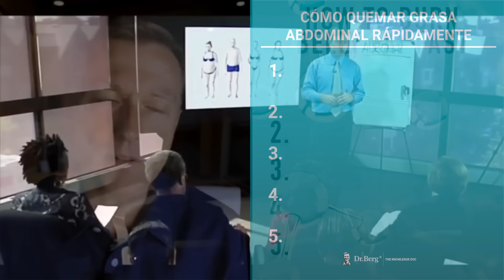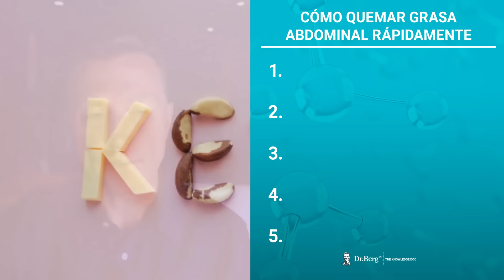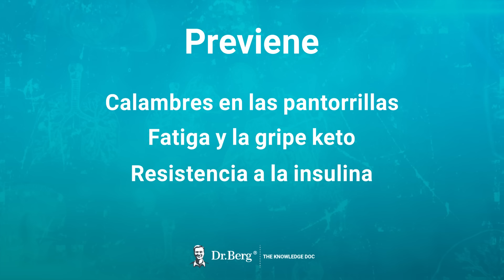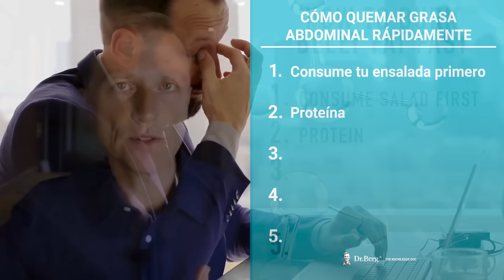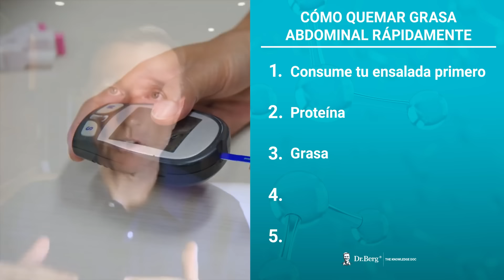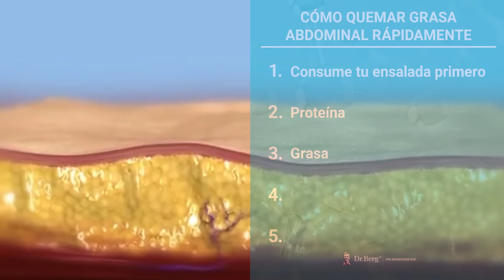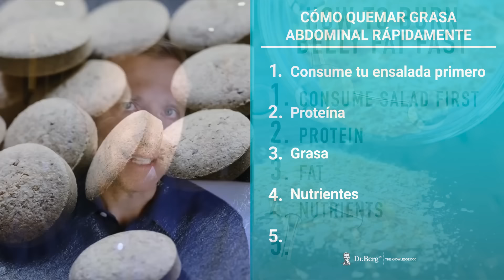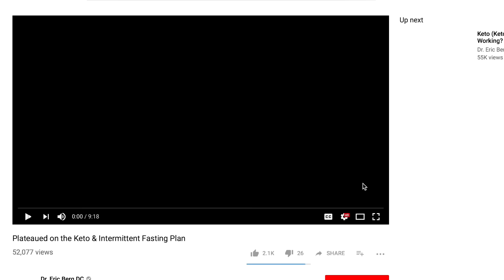5 Razones Porque NO Puedes PERDER la Grasa ABDOMINAL- Dr. Eric Berg Español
¡Aprenda a quemar grasa abdominal rápidamente! Voy a cubrir cinco consejos vitales y prácticos de los que nadie más habla.

Hoy voy a cubrir los conceptos básicos de cómo quemar grasa abdominal rápidamente con la dieta cetogénica.

5 consejos importantes que te ayudarán a perder grasa abdominal:
1. Consume primero la ensalada
Cuando se trata de verduras de hojas verdes, no es necesario contar los carbohidratos. Debes consumir al menos 7 tazas de ensalada al día.

Hay enormes beneficios al reducir los carbohidratos, pero también hay enormes beneficios al consumir alimentos ricos en nutrientes.

Consumir esta cantidad de ensalada puede ayudar a prevenir cosas como calambres cetogénicos, fatiga cetogénica y gripe cetogénica. También puede ayudar a reducir la resistencia a la insulina y darle más energía.

2. Proteína
Comience consumiendo una cantidad de proteína aproximadamente del tamaño de su mano. Si eres más grande o más joven, podrías tener más. Si eres mayor y tienes un metabolismo lento, entonces consume menos.

Si consume demasiada proteína, puede ralentizar la cetosis. Pero, si no tienes suficiente, podrías sentirte cansado. La clave es no consumir proteínas bajas en grasas.

3. Grasa
Al principio es importante aumentar la cantidad de grasa en cada comida. El objetivo inicial de la dieta cetogénica no es lanzarse a perder peso. Es para ayudarte a comenzar el ayuno intermitente.

Es muy importante hacer ayuno intermitente con Keto saludable. Si haces cetosis sin ayunar, no entrarás en un nivel más profundo de cetosis y quema de grasa. La combinación de ceto saludable y ayuno intermitente es poderosa para quemar grasa rápidamente.

4. Nutrientes
Cuando haces ceto y ayunas, es importante incluir todos los nutrientes que necesitas para prevenir deficiencias nutricionales. Necesitará más vitaminas B (levadura nutricional), electrolitos y sal marina.

5. No te sientas privado
Su función cognitiva, energía y estado de ánimo mejorarán. También vas a perder peso. Pero, si extrañas ciertos alimentos placenteros, hay ciertas cosas que puedes comer después de la comida, como chocolate bajo en carbohidratos o postres cetogénicos.

Consejos adicionales:
1. Si algo funciona, no cambies nada. Si no funciona, es hora de cambiar algo.
2. No se pierde peso para estar saludable. Tienes que estar saludable para perder peso.

Hable con un asesor de productos para encontrar el mejor producto para usted!
Los asesores de productos están disponibles de lunes a viernes de 8 am a 6 pm y los sábados de 9 am a 5 pm EST.

* En este momento, ya no ofrecemos Keto Consulting y nuestros Asesores de Producto solo estarán asesorando sobre qué producto es mejor para usted y cómo tomarlos.